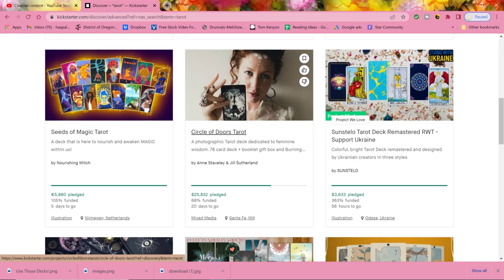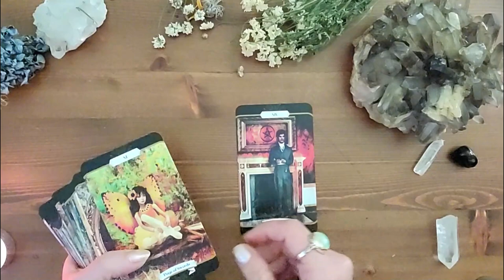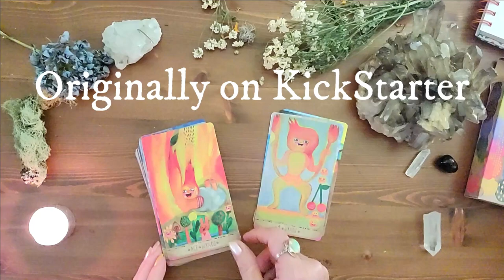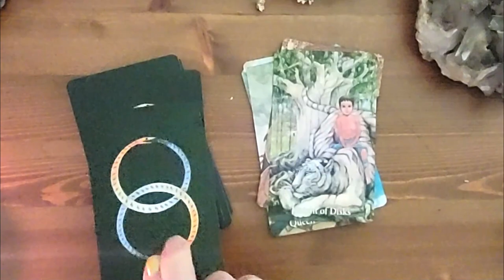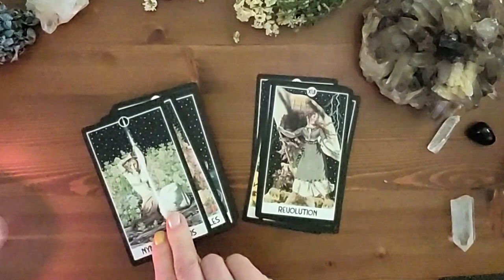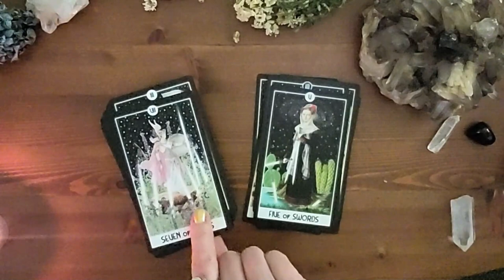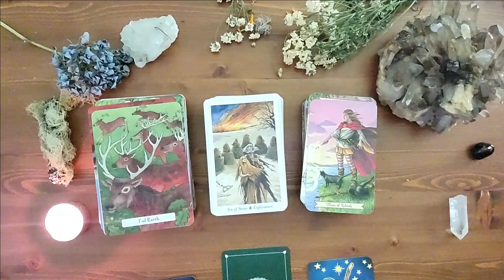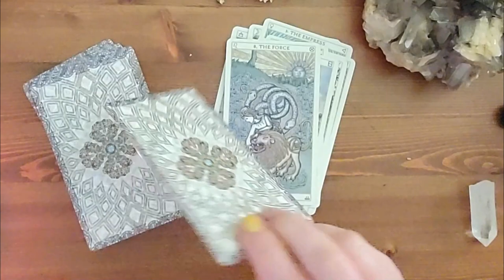Are Indie Decks Too Expensive???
Indie Decks are getting more expensive every day!  Are they too expensive?  What makes them more valuable then mass market Tarot and Oracle decks? Let's dive into  this controversial subject...
⭐○ The Witch's Whisper Weekly email and FREE LEARNING LIBRARY✨

My Address
401 E. 10th Ave., Ste 240

INdie Tarot decks are totally worth it, if you love it!